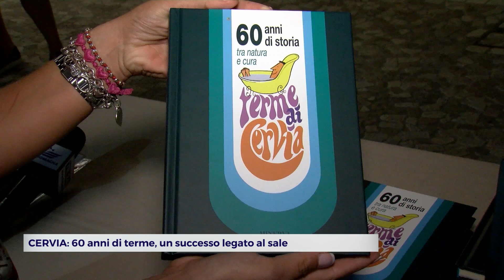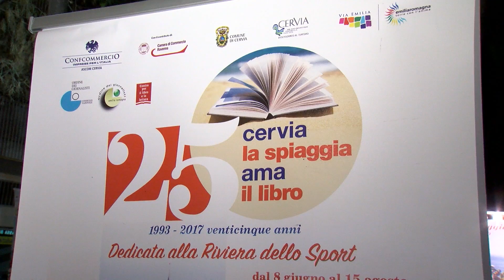CERVIA: 60 anni di terme, un successo legato al sale e al mare | VIDEO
Le terme di Cervia compiono 60 anni. Un libro ne celebra la storia, che si intreccia a doppio filo con un bene preziosissimo per la cittadina balneare: il sale.